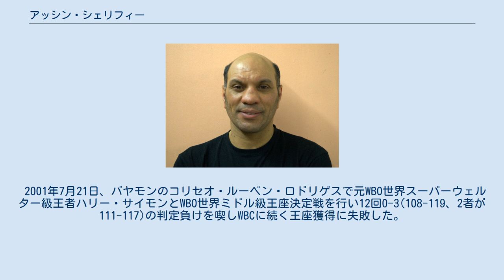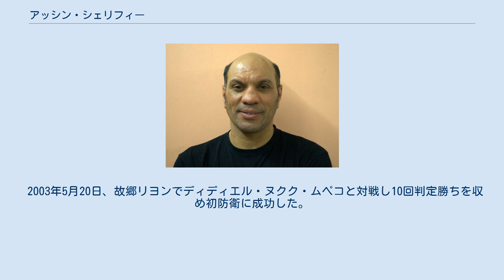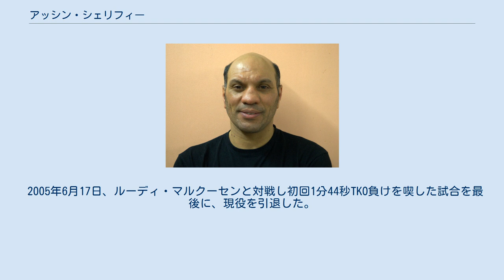アッシン・シェリフィー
アッシン・シェリフィー（Hacine Cherifi 、1967年12月12日 - ）は、フランスのプロボクサー。
リヨン出身。
元WBC世界ミドル級王者。
 1989年12月16日、シェリフィーはプロデビューを果たし6回判定負けを喫し白星でデビューを飾れなかった。
この試合から3年近くブランクを作る。
 1992年10月3日、シェリフィーは約3年ぶりに復帰戦。
ムスタファ・ハチェミと対戦し2回TKO勝ちを収め約3年越しで初白星を挙げた。
 1994年1月20日、フランスミドル級王者ギーノ・レロンと対戦し8回TKO負けを喫し王座獲得に失敗した。
 1995年4月1日、フランスミドル級王者ティエリー・トレビロットと6回TKO勝ちを収め王座獲得に成功した。
 1996年4月5日、イーランド・ベターレと対戦し2回TKO勝ちを収め初防衛に成功した。
 1996年10月19日、EBUヨーロッパミドル級王者アレクサンダー・ザティセフと対戦し12回判定勝ちを収め王座獲得に成功した。
 1997年1月25日、ブランコ・ソボットと対戦し12回判定勝ちを収め12回判定勝ちを収めEBU王座の初防衛に成功した。
 1997年4月26日、ネヴィル・ブラウンと対戦し6回2分44秒TKO勝ちを収めEBU王座の2度目の防衛に成功した。
 1997年9月11日、WBC世界スーパーミドル級王者ロビン・リードと対戦し12回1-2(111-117、113-116、115-113)の判定負けを喫し王座獲得に失敗した。
 1998年5月2日、ミドル級に戻して世界再挑戦。
WBC世界ミドル級王者キース・ホームズと対戦し9回にダウンを奪われたが、12回3-0(2者が115-112、115-113)の判定勝ちを収め王座獲得に成功した。
 1999年4月24日、前王者キース・ホームズの故郷ワシントンD.C.のMCI・センターで対戦したがホームズの王座返り咲きを許す7回2分13秒TKO負けを喫し初防衛に失敗し王座から陥落した。
 2000年9月16日、MGMグランド・ガーデン・アリーナでWBA世界ミドル級王者ウィリアム・ジョッピーと対戦し8回と9回にダウンを奪われ12回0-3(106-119、2者が107-118)の判定負けを喫しWBCに続く王座獲得に失敗した。
 2001年7月21日、バヤモンのコリセオ・ルーベン・ロドリゲスで元WBO世界スーパーウェルター級王者ハリー・サイモンとWBO世界ミドル級王座決定戦を行い12回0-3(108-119、2者が111-117)の判定負けを喫しWBCに続く王座獲得に失敗した。
この試合でナミビアのボクサーで初めての2階級制覇を達成したサイモンだったが正規王座で同年6月4日に一旦返上を宣言したアルマンド・クラインクが返上を取り消しを申請し認められた為、サイモンは暫定王座に格下げされた。
 2002年5月11日、ロベルト・クレメンテ・コロシアムでバーナード・ホプキンスとのミドル級トーナメント決勝で敗れた元世界3階級制覇王者フェリックス・トリニダードの再起戦の相手として登場したが、4回2分32秒TKO負けを喫した。
試合後トリニダードはホプキンスとの再戦を拒否されてしまった為2か月後の同年7月21日に1度目の引退を表明した。
 2002年10月15日、フランスミドル級王者クリストフ・テンディリと対戦し10回判定勝ちを収め6年ぶりの王座返り咲きに成功した。
 2003年5月20日、故郷リヨンでディディエル・ヌクク・ムペコと対戦し10回判定勝ちを収め初防衛に成功した。
 2003年7月25日、EBUヨーロッパミドル級王者ハワード・イーストマンと対戦し8回終了時シェリフィーの棄権によるTKO負けを喫し6年ぶりの王座返り咲きに失敗した。
 2003年11月22日、ベルファストのキングス・ホールで後のWBA世界スーパーミドル級王者でIBO世界スーパーミドル級王者ブライアン・マギーと対戦し8回TKO負けを喫し王座獲得に失敗した。
 2004年12月4日、ベルリンのエストレル・コンベンション・センターで後の世界2階級制覇王者フェリックス・シュトルムと対戦し3回2分6秒KO負けを喫した。
 2005年6月17日、ルーディ・マルクーセンと対戦し初回1分44秒TKO負けを喫した試合を最後に、現役を引退した。